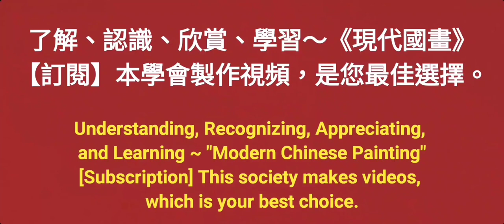木棉花～수묵화 चित्रकारी।Chinese brush painting 國畫山水-花鳥·水墨畫·墨彩画·陈铭显 陳銘顯Chen Ming-Hsien現代國畫影音教學